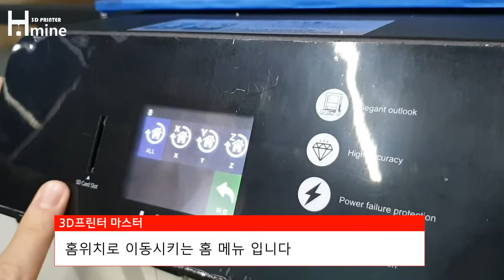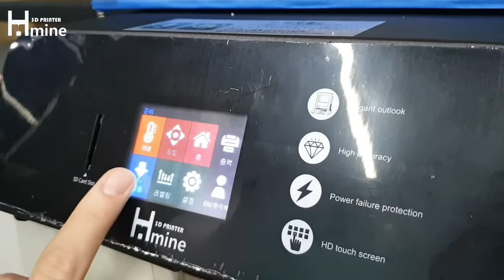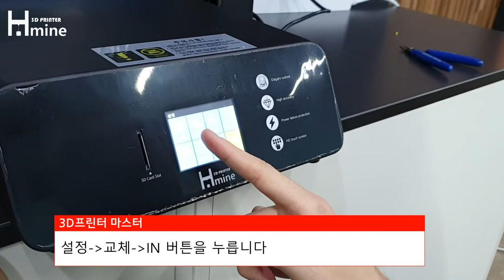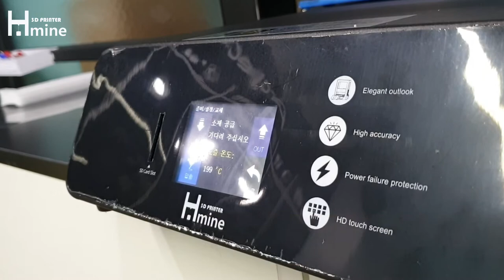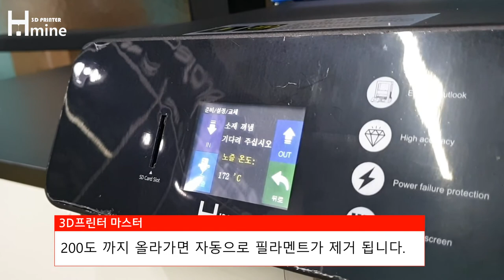hm300s 세팅하기